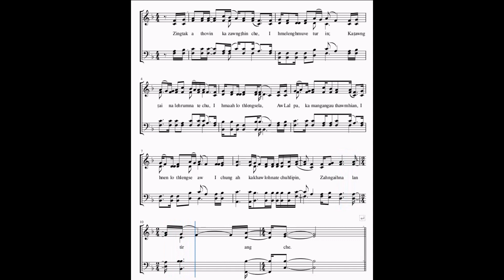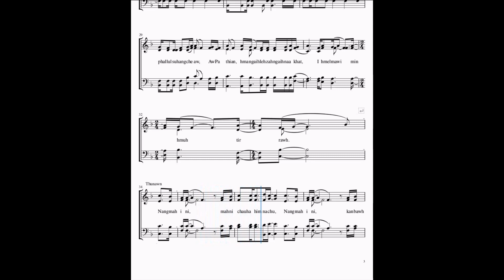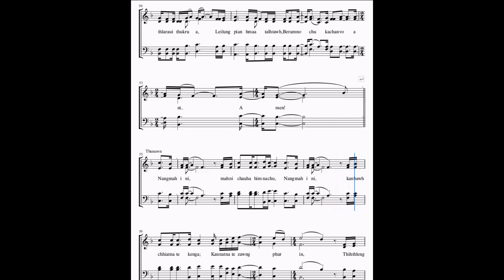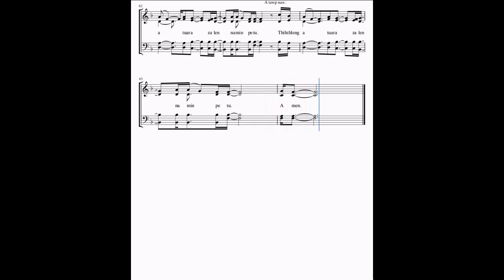Nangmah i ni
Nangmah i ni (Tonic Solfa)